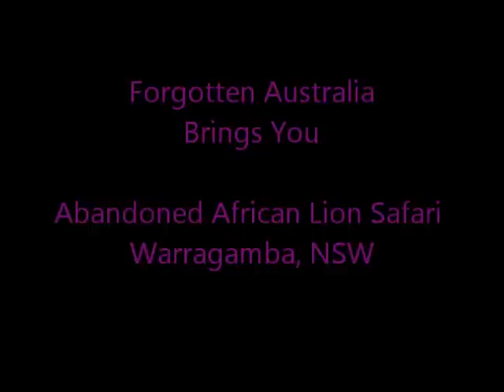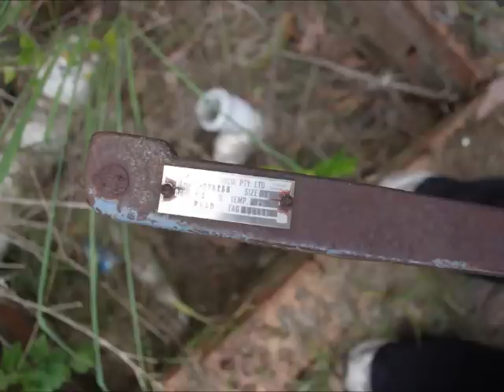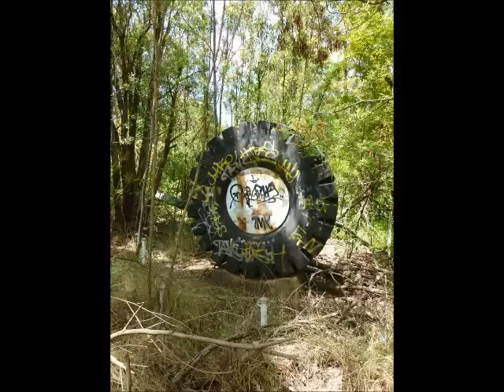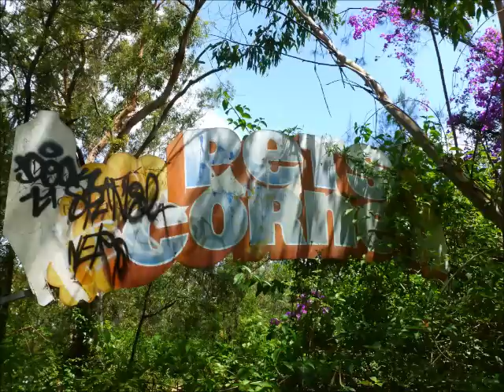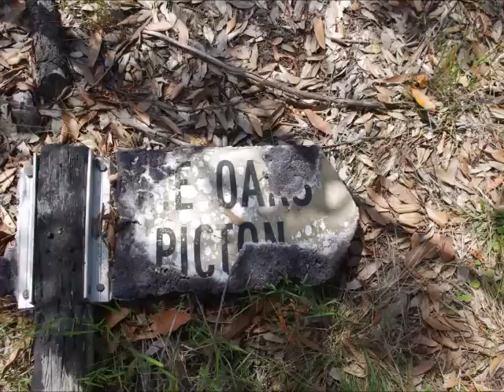abandoned african lion safari, warragamba nsw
abandoned african lion safari warragamba nsw it was closed due to lack of money for maintenace as the lions got out as well as the bears and the neighbours wer forced to kill them to save there live stock!!